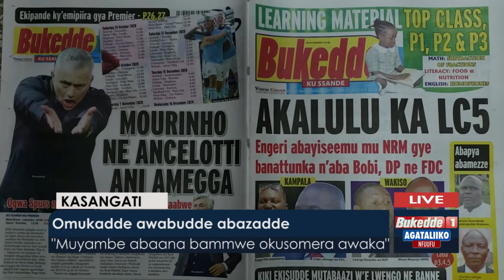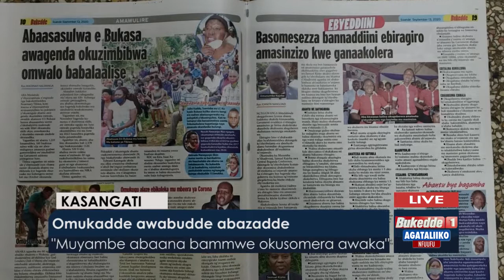Agataliikonfuufu: Omukadde awabudde abazadde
" Muyambe abaana bammwe okusomera awaka"

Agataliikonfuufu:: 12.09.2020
Paul Mayinja